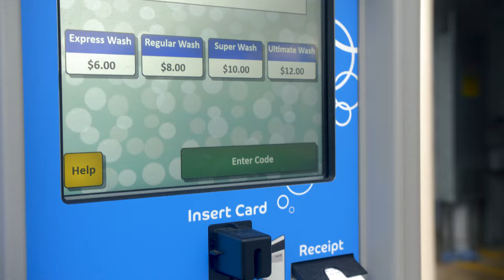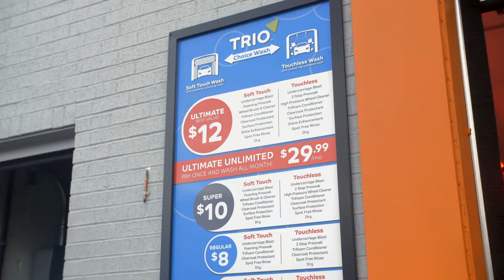Mark VII Trio Carwash